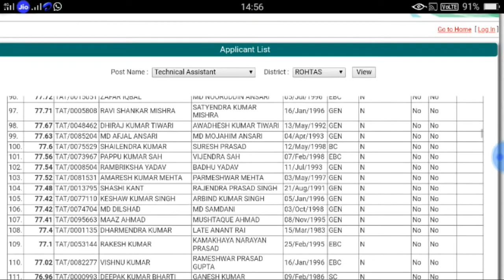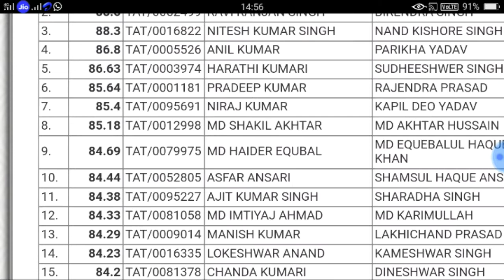बिहार पंचायती राज रिजल्ट TAT all district Pdf